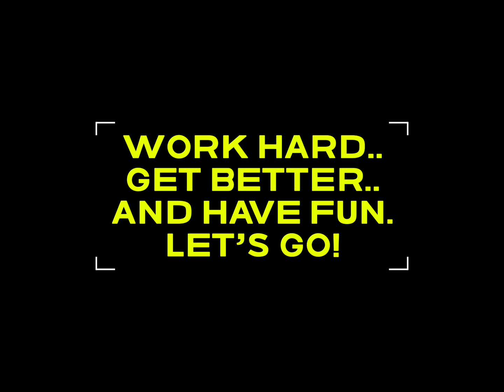Hudson Valiente - Thanksgiving 🦃🙏USSSA baseball tournament.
Thanksgiving 🦃🙏USSSA baseball tournament. workhard.. getbetter..